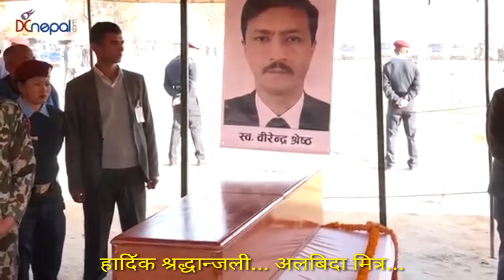अन्तिम बिदाई... अलबिदा मित्र... केवल सम्झना... भूल्नै नसकिने... मात्र सम्झना..